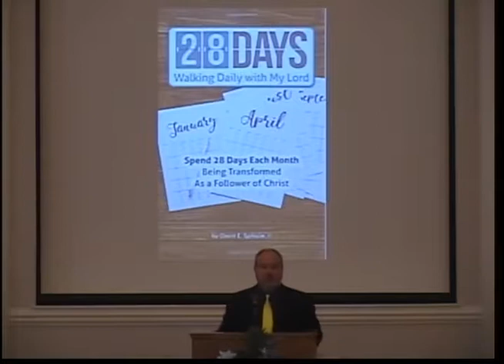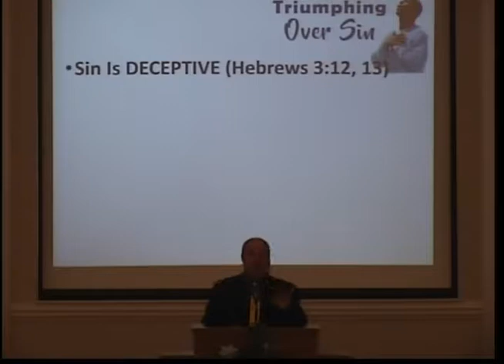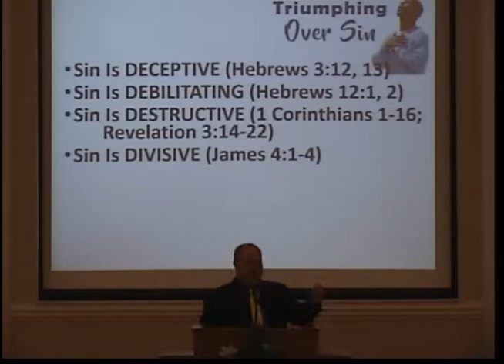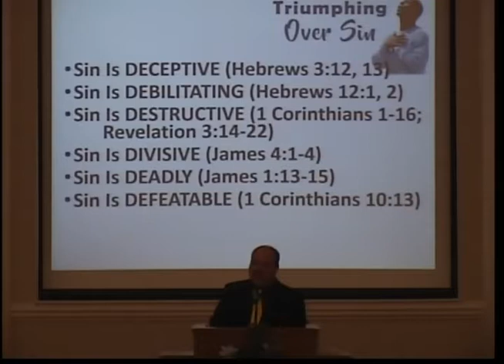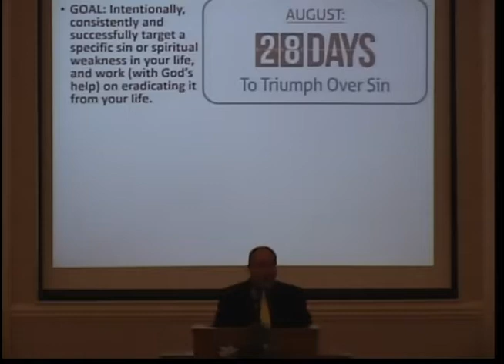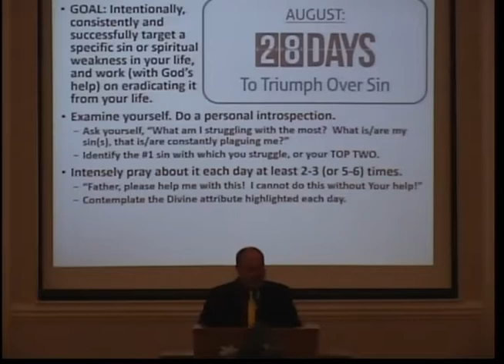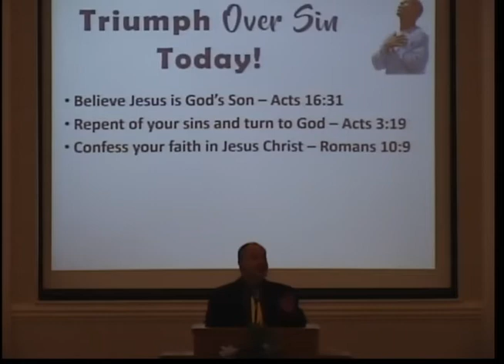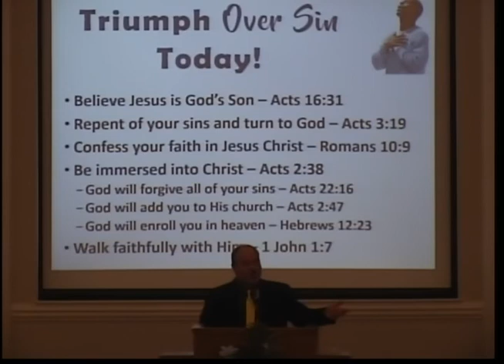28 Days: To Triumph Over Sin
Sin is all around us.  That is a fact about which we can do very little.  Although we can have some influence on our surroundings, we cannot control the world nor the lives in it.  However, we can control ourselves.  Yet, the temptation to sin is real, and it is often so very difficult to defeat.  How do we overcome sin, and what promises has God given us to aid us in that battle?  As we begin our eighth month of study with the "28 Days" theme, join Kevin Patterson of Sebring, Florida, as he delivers a lesson to the Sebring Parkway church of Christ entitled, "28 Days:  To Triumph Over Sin."